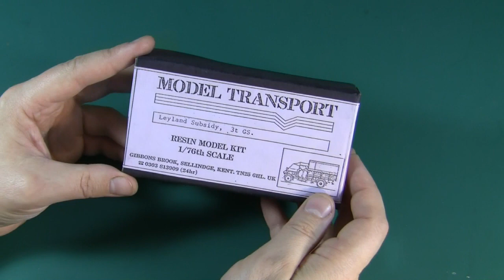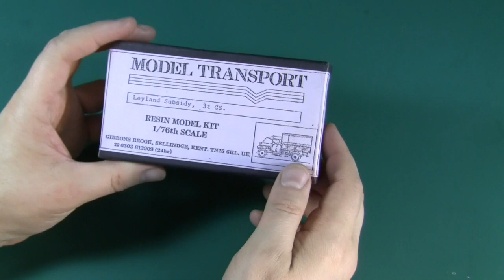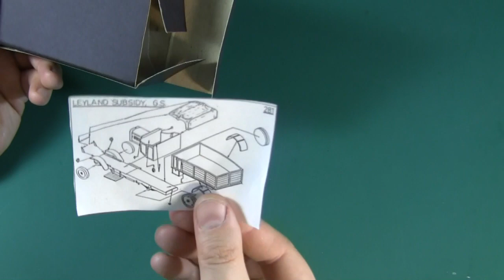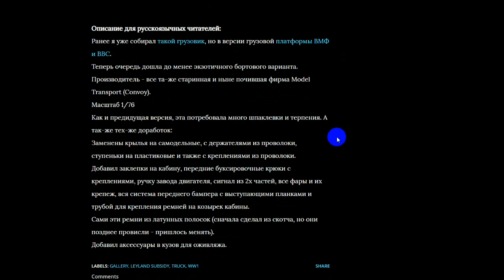Leyland Subsidy Lorry (British WWl truck) by Convoy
Редкая старая сборная модель английского грузовика времен Первой Мировой в масштабе 1/76